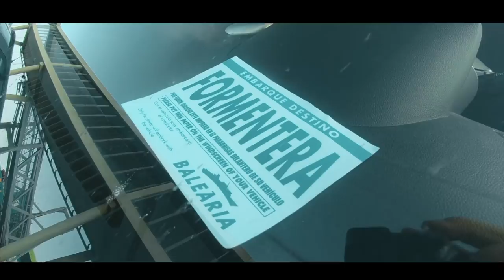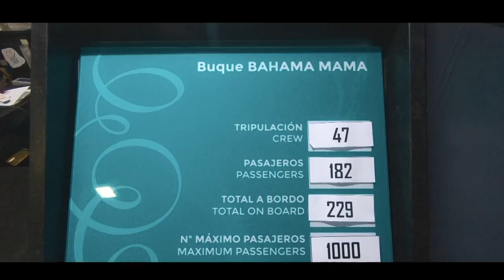Cómo moverse en FERRY por las Islas Baleares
Viajamos a las Islas Baleares desde la península para enseñaros todo los que tienes que saber para viajar entre islas en tu propio coche.
Queríamos hacer una ruta en coche por las islas Baleares, en el que pasaramos por Formentera, Ibiza y Mallorca y para eso la mejor opción era viajar en ferry.
Y como hay muchas opciones hacemos este video para explicaros todo.
¿¿ESTÁS BUSCANDO MÁS??

Donde contratar los Ferrys